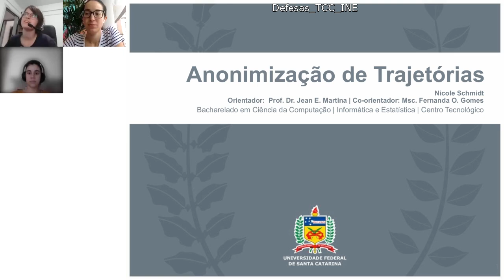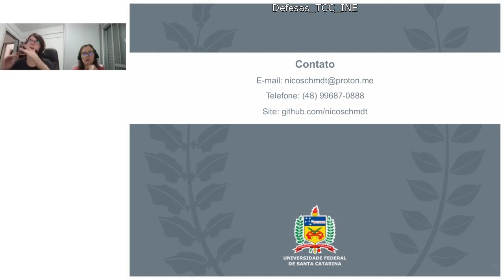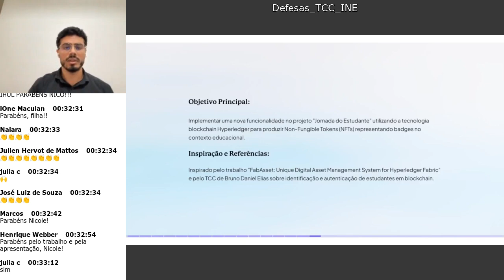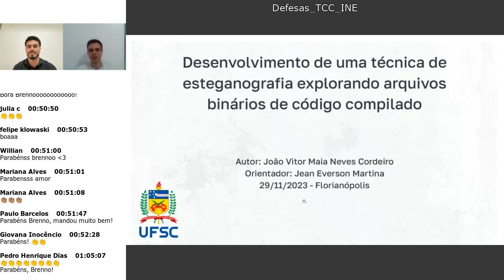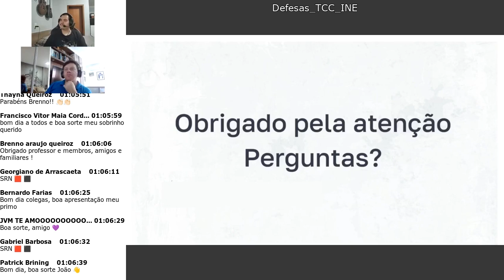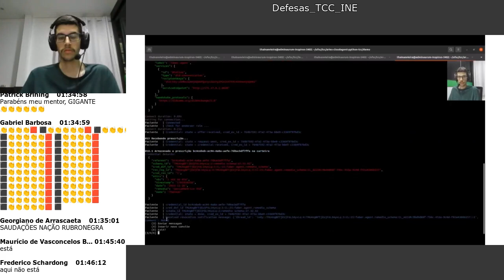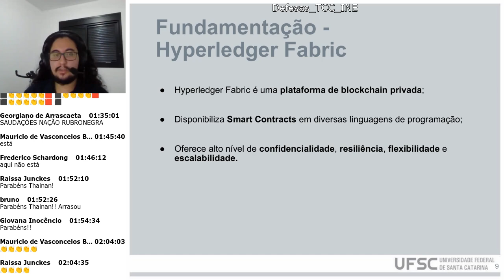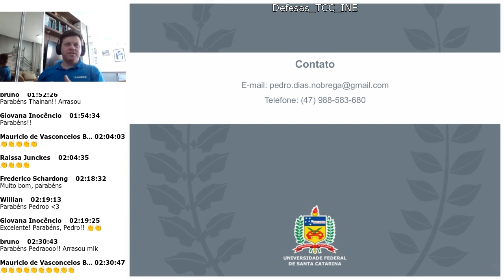Defesas TCC LabSEC 2023.2